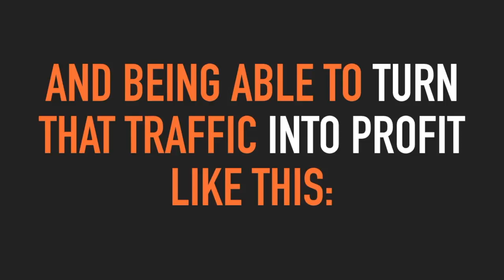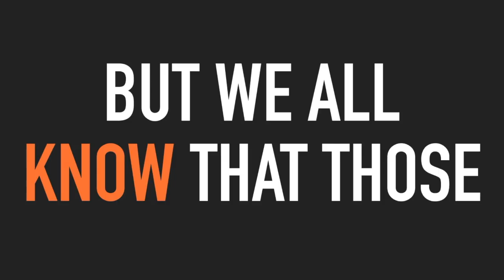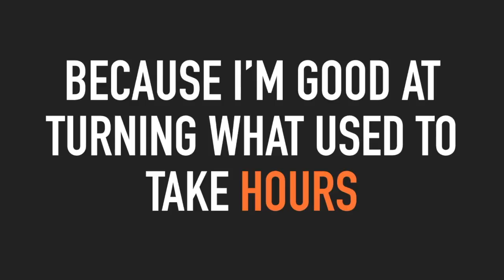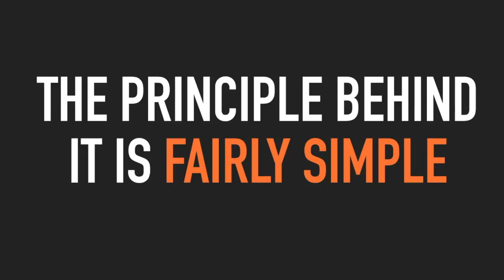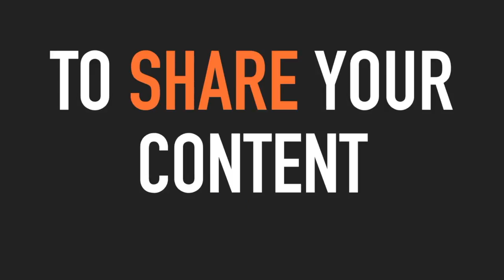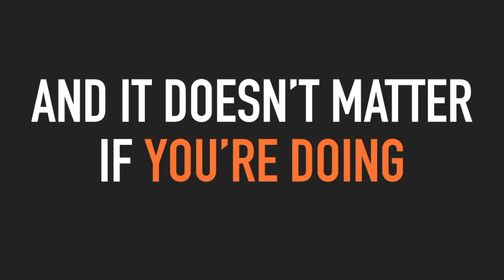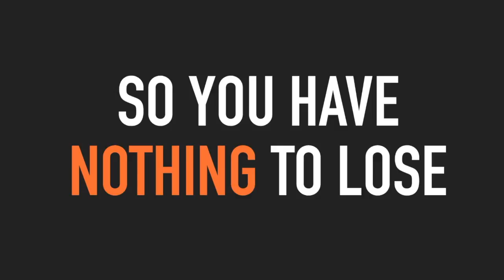SyndBuddy Review & Bonuses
Gets you REAL views, social shares and social signals to your sites and videos almost immediately

Rank your sites and videos at the top of Google in DAYS.

Get more FREE, buyer traffic, forever, effortlessly.

Enjoy extra sales, subscribers and fans with your page 1 rankings